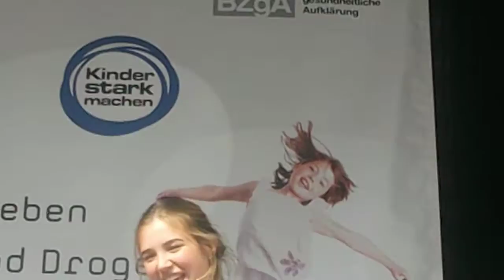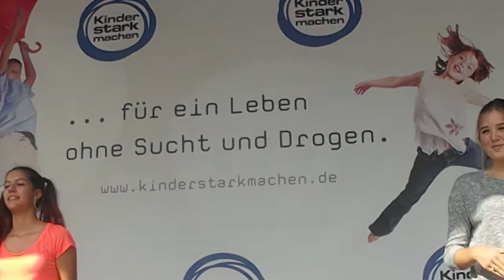Tanzalarmkids singen Fantastisch - Köln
Weltkindertag Köln 18.09.16 Das ist ein Best-of aus 5 Jahren Tanzalarm